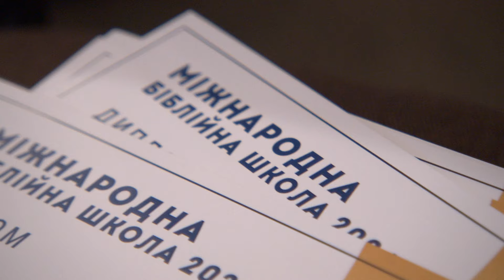Выпускной Международной Библейской Школы 2024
У Харкові завершилась Міжнародна Біблійна школа, яку закічили понад 4000 студентів.
Тема цьогорічної школи - "Служіння Богу, служіння людям" - стала центральною ідеєю та понад 40 вчителів з усього світу ділилися досвідом свого служіння.
На заключному заході єпископ звернувся до Бога з молитвою за випускників біблійної школи, які були помазані оливою.
Шановні студенти поділіться своїми враженнями, свідоцтвами у коментарях.